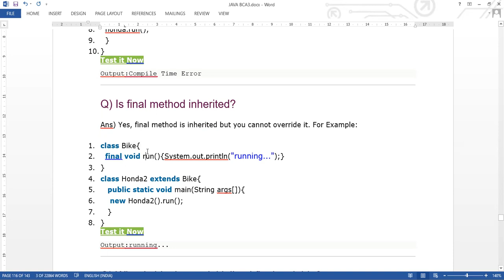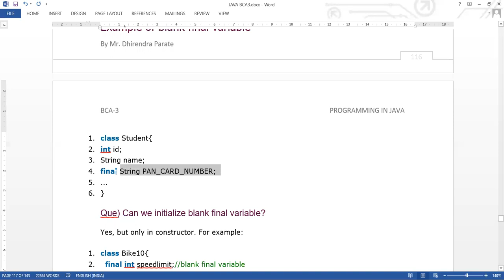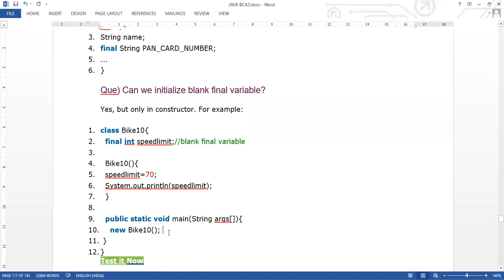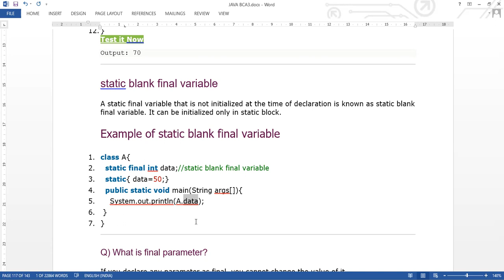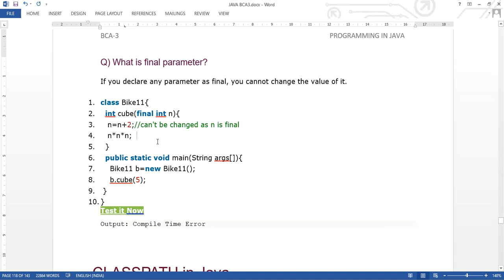23 DEC 2020 FINAL KEYWORD PART 2